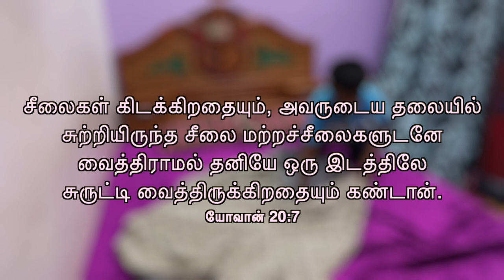Family values Episode 1 -After Sleep / Bible values / parenting / Ramesh